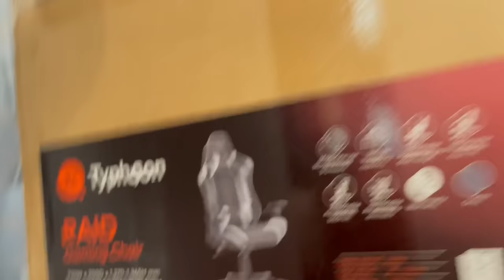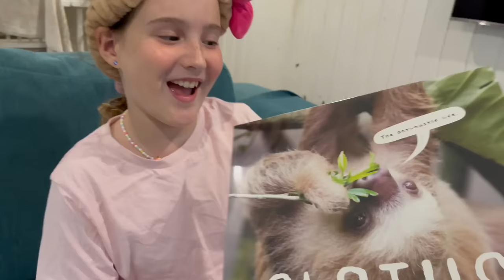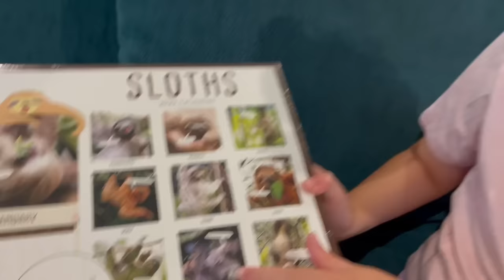WHAT DID SANTA BRING? OPENING OUR CHRISTMAS PRESENTS